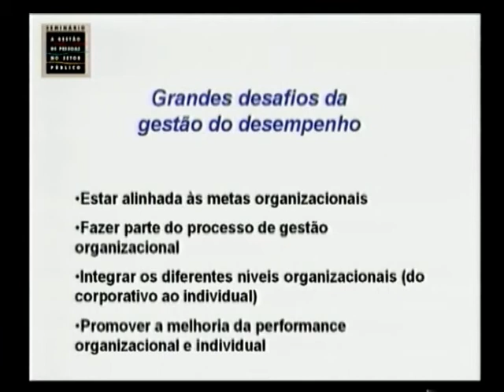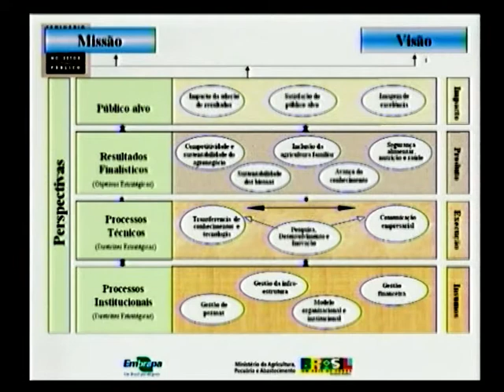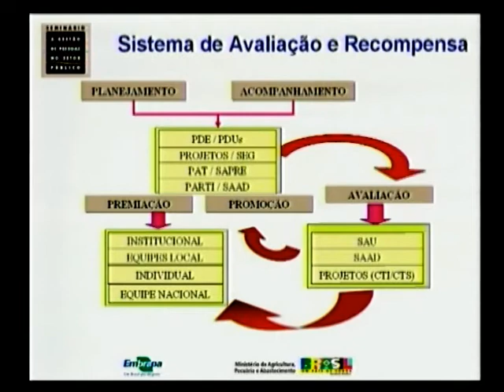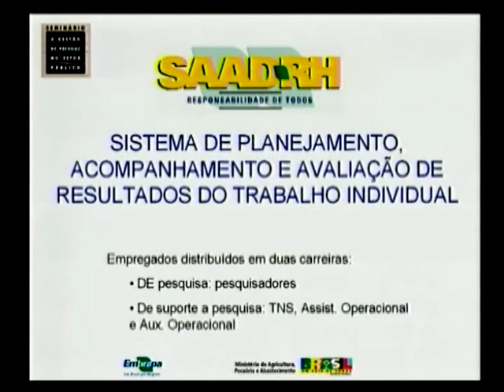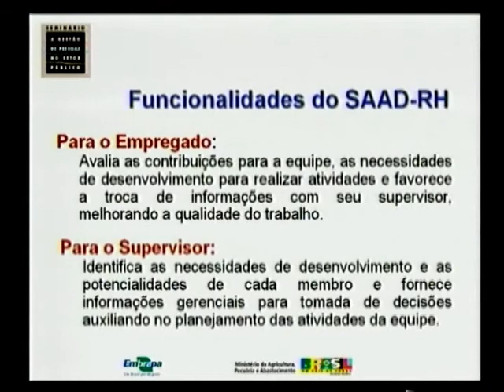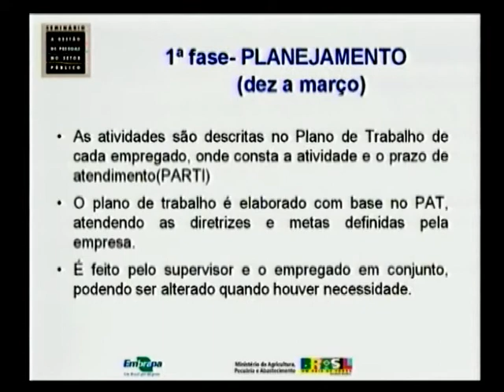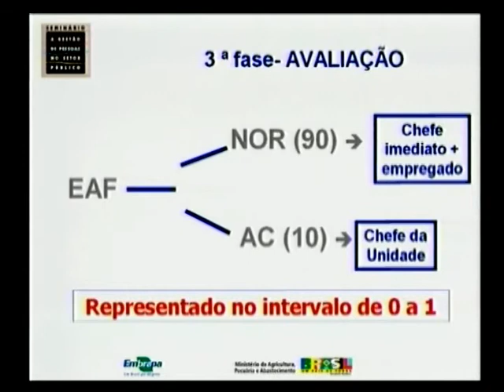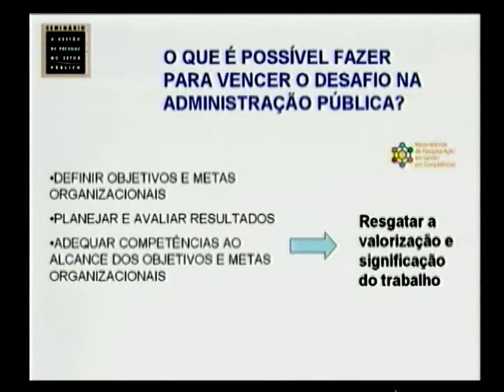4 - A Gestão do Desempenho - Desafios e viabilidade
Seminário "A Gestão de Pessoas no Setor Público".
Palestra realizada em 11/05/2005.
Palestrante: Sonisley Santos Machado, Coordenadora-Geral de Programas de Capacitação da ENAP.